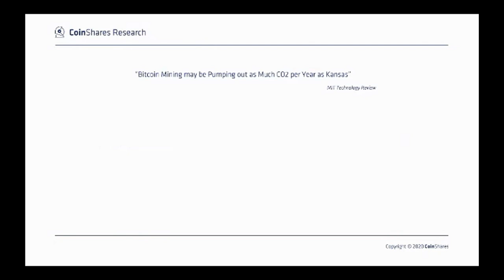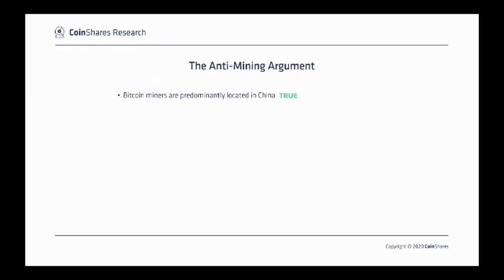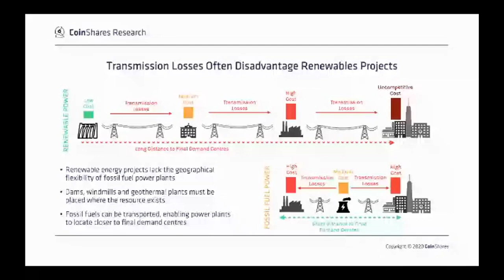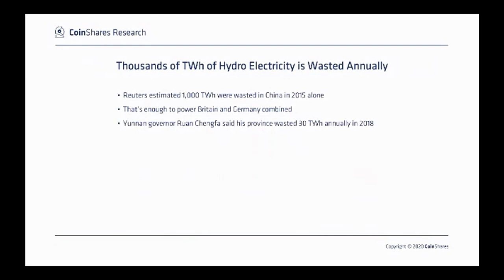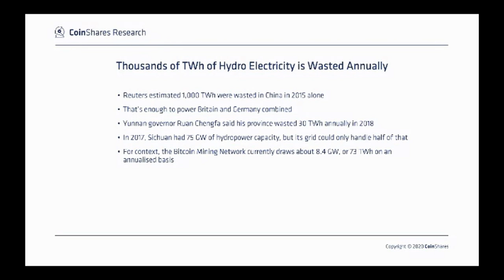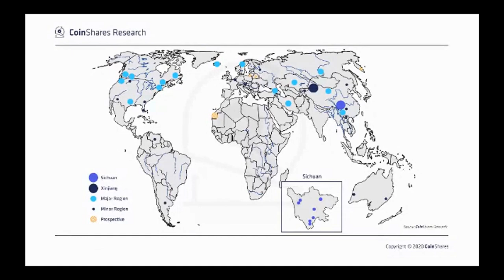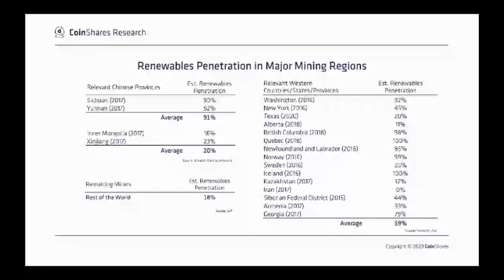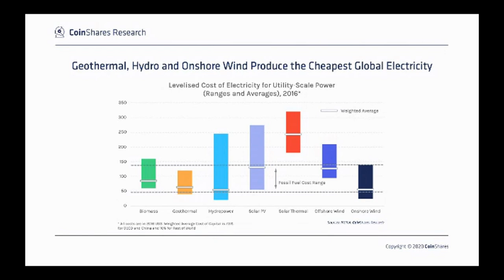Bitcoin Mining is Predominantly Renewables Driven | Christopher Bendiksen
And Can Offer Us A Unique Opportunity To “Subsidise” Renewables Projects Without Government Involvement

Over the past few years, Bitcoin mining has become the target of climate idealists claiming it to be an exceptionally dirty industry and arguing for restrictive government intervention. According to our research this is doubly mistaken. Not only do we believe the Bitcoin mining is predominantly powered by renewable energy, we also argue that it offers us a unique chance to increase the profitability of renewable power projects, giving us the opportunity to “subsidise” the development of cheap renewable energy projects without the involvement of tax-payers or government bureaucrats.

Christopher is the Head of Research at CoinShares, an investment ﬁrm that manages hundreds of millions in assets on behalf of a global investor base, and trusted voice in the digital asset ecosystem. As Head of Research he oversees the ﬁrm’s research efforts and provides internal and external guidance on developments in the crypto industry. Prior to joining CoinShares in 2017, Christopher worked in energy shipping where he analysed global energy markets and international ﬂows of liquiﬁed natural gas. Since 2019, he has given guest lectures for London Business School’s Blockchain Series on the topics of Bitcoin Building Blocks and System Architecture.

About Bitcoin he says:
"Bitcoin is a lot more than you think it is"